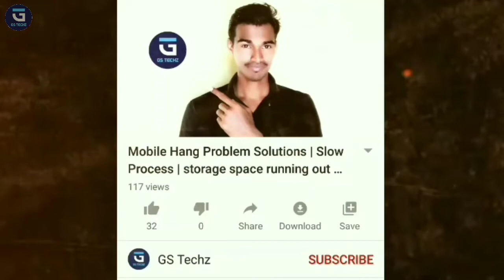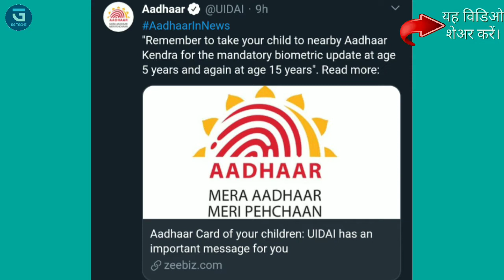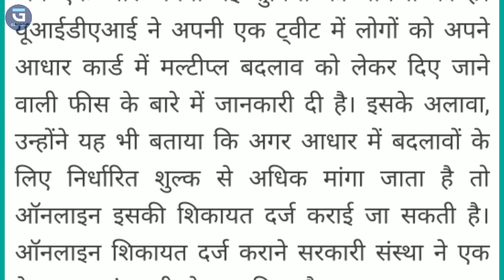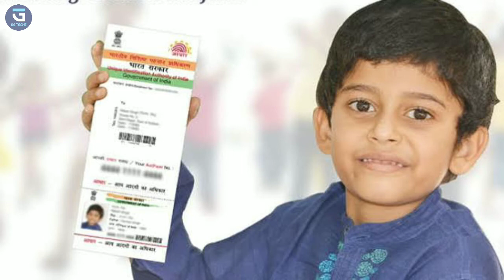50Rs. में होगा AADHAR CARD का कोई भी काम | 🧐Any work of AADHAR CARD will be done in 50Rs.🔥🔥🔥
यह वीडियो UIDAI ने लोगों के लिए अब एक और अपनी नई सुविधा की घोषणा की है। अगर आधार में बदलावों के लिए निर्धारित शुल्क से अधिक मांगा जाता है तो ऑनलाइन इसकी शिकायत दर्ज कराई जा सकती है। ऑनलाइन शिकायत, हेल्पलाइन नंबर भी प्रोवाइड किया है।
'चाहे आप अपने आधार में किसी भी फील्ड में एक या कई बार अपडेट कराते हैं, 50 रुपये शुल्क का भुगतान करना होगा। अतिरिक्त भुगतान न करें। अगर आपको ज्यादा भुगतान करने के लिए कहा जाता है तो हमारी हेल्पलाइन 1947 पर कॉल करके या ऑनलाइन पर शिकायत दर्ज करें।' बता दें कि यह 50 रुपये आधार कार्ड को फिर से प्रिंट कराने के लिए देना है। इसमें कार्ड का प्रिंट, स्पीड पोस्ट का खर्च और जीएसटी भी शामिल हैं। इसका भुगतान ऑनलाइन भी किया जा सकता हैं।

About Channel...
यह चैनल आपको तकनीकी चिजो को समझाने तथा वैज्ञानिक नई बाते बताने के हेतु से शुरू किया गया है।